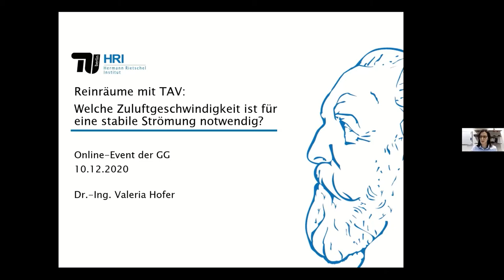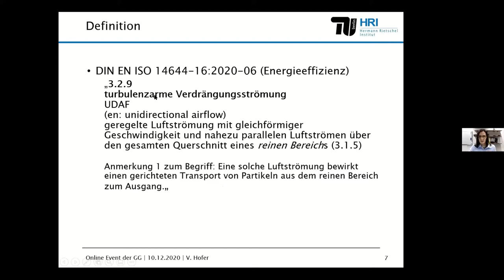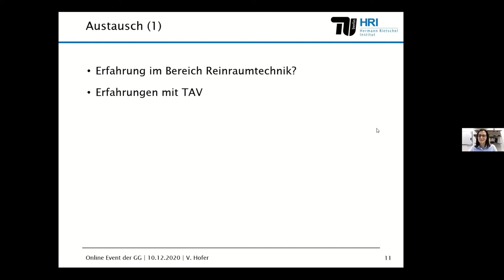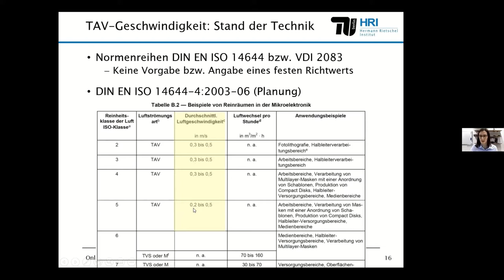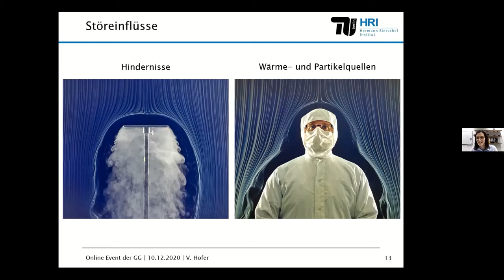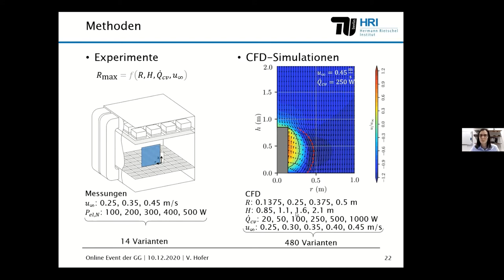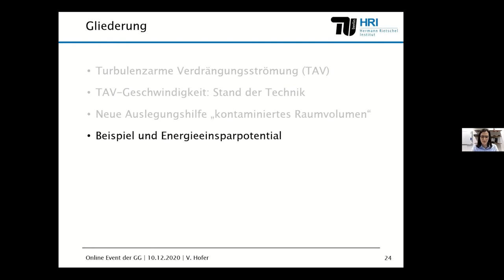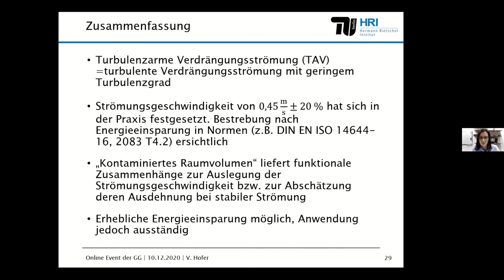Zuluftgeschwindigkeit für stabile Strömungen bei Reinräumen mit turbulenzarmer Verdrängungsströmung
Reinräume mit turbulenzarmer Verdrängungsströmung:
Welche Zuluftgeschwindigkeit ist für eine stabile Strömung notwendig?
Dr.-Ing. Valeria Hofer, Berlin, Hermann-Rietschel-Institut TU Berlin

Der Vortrag beleuchtet das Zusammenspiel zwischen Wärmequellen und der turbulenzarmen Verdrängungsströmung in Reinräumen. Eine neue Auslegungshilfe unter dem Namen "kontaminiertes Raumvolumen" wird für die Wahl der Zuluftgeschwindigkeit vorgestellt und das energetische Einsparpotential betrachtet.

Auf der 29. Berliner Gesundheitstechnischen Tagung wurde Dr. Hofer als erste Promovendin für ihre Promotion ausgezeichnet und erhielt von Dr. Daniel Fröhlich, Lektorat Energie- und Umwelttechnik Springer Vieweg, vier Bände Rietschel.